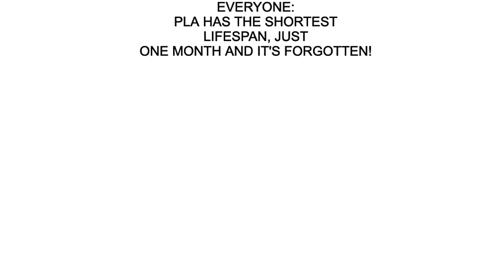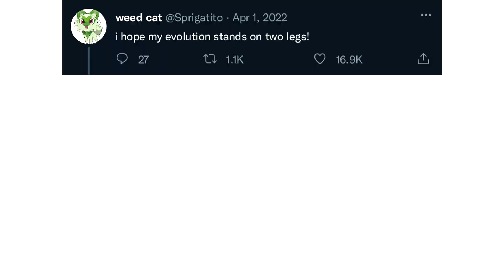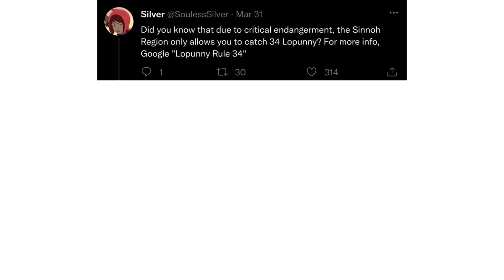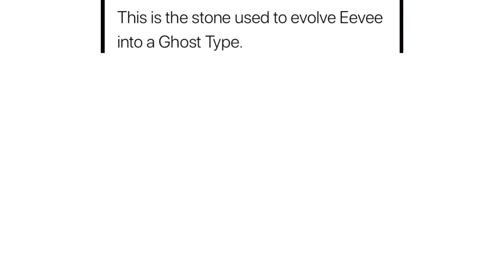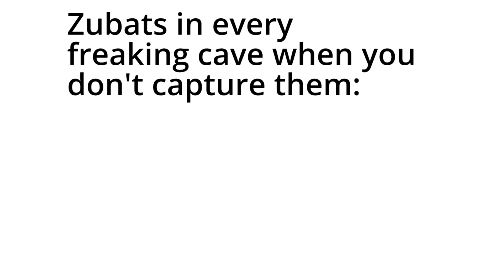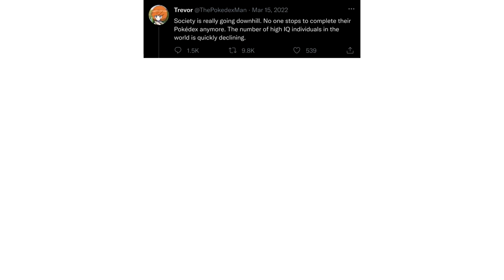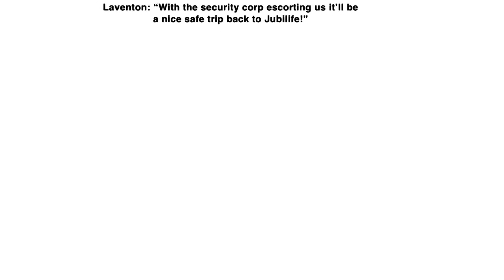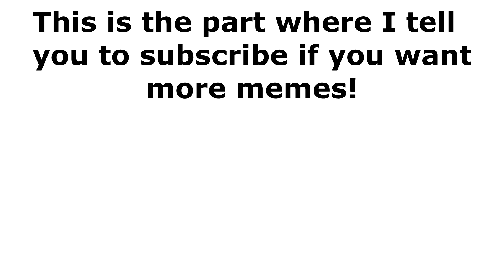POKEMON MEMES V5 That have the power to give you a RAISE at work.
Pokemon memes go brrr